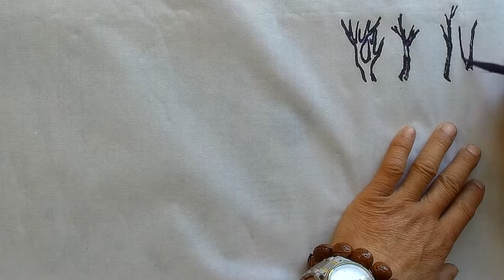国画基础篇：吴作成演示远树的画法——混叶夹叶结合的方法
国画写意：退休美术老师吴作成演示写意远树的画法——混叶夹叶结合的方法